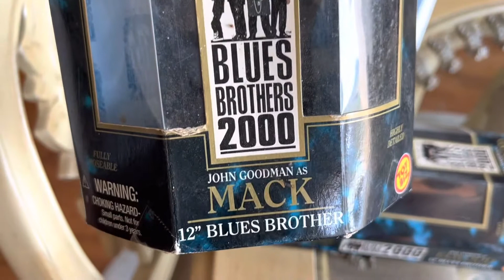Toy shopping at the Capital City Toy Show in Byram, MS. Toy collectors had a great time toy hunting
Toy shopping at the Capital City Toy Show in Byram, MS September 17, 2022